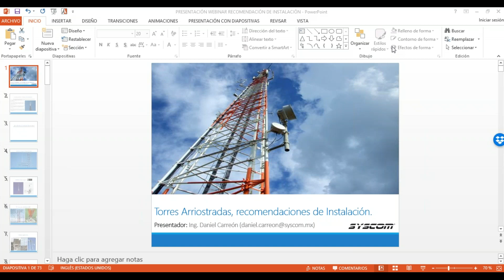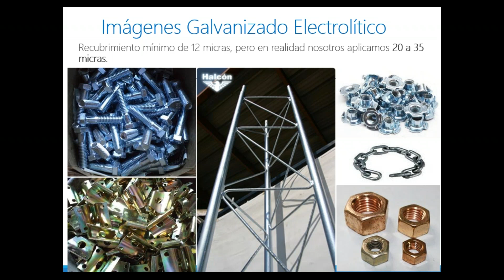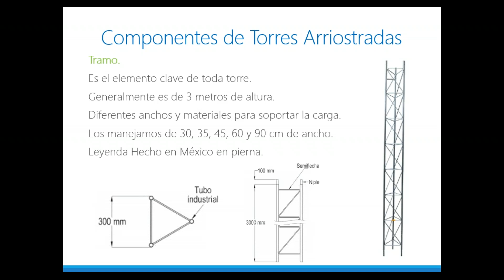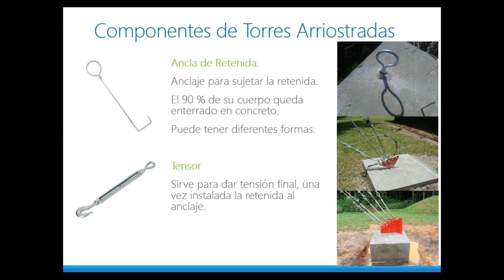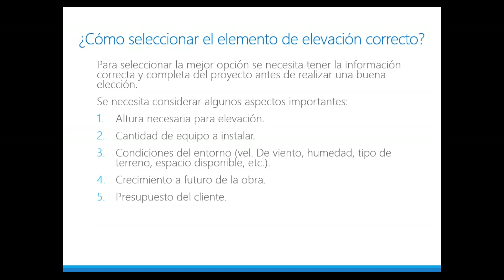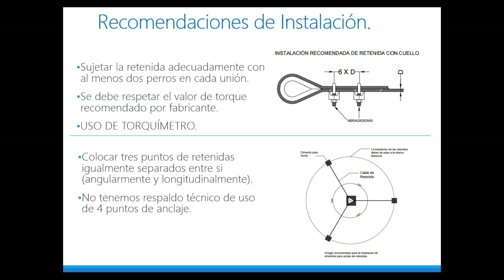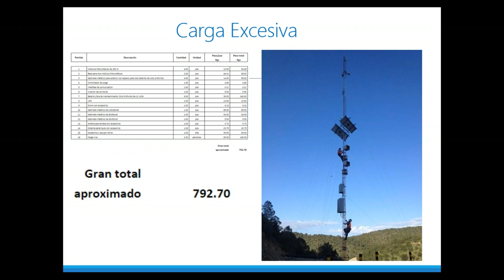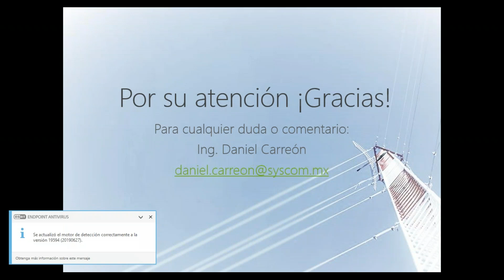Componentes y Recomendación de instalación de Torres Atirantadas